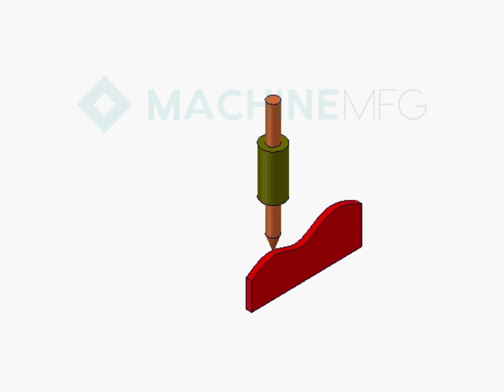048 - Moving Cam Mechanism